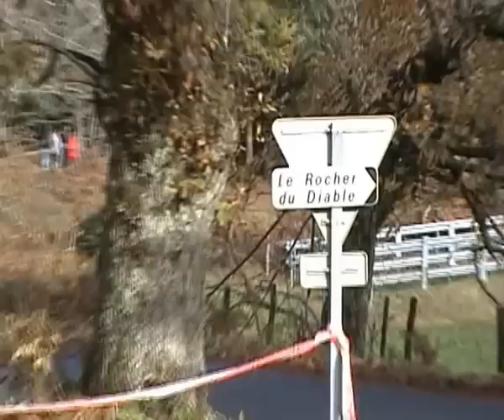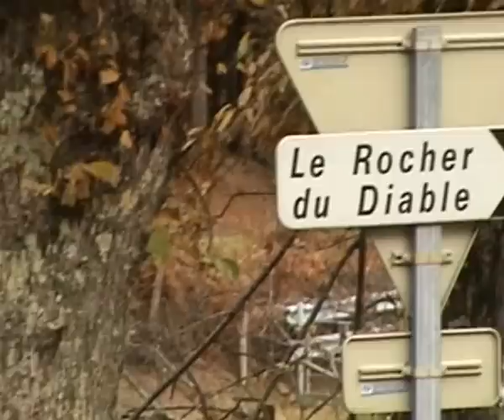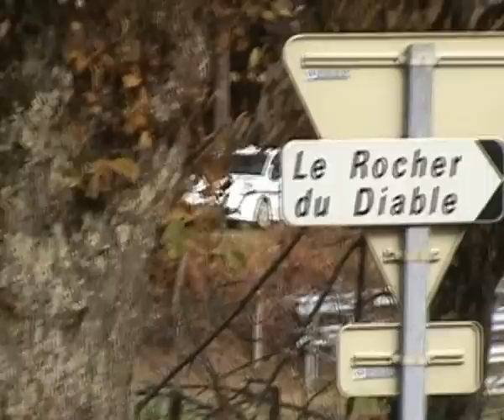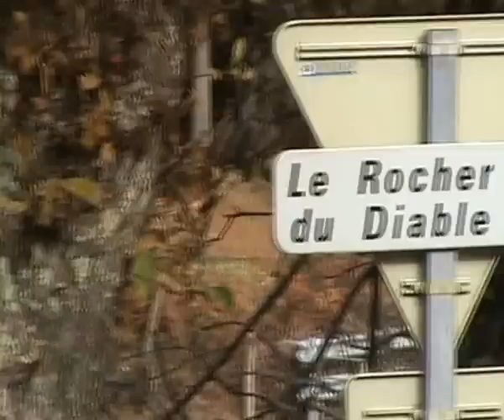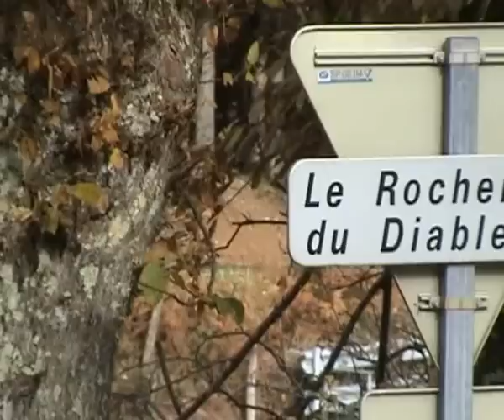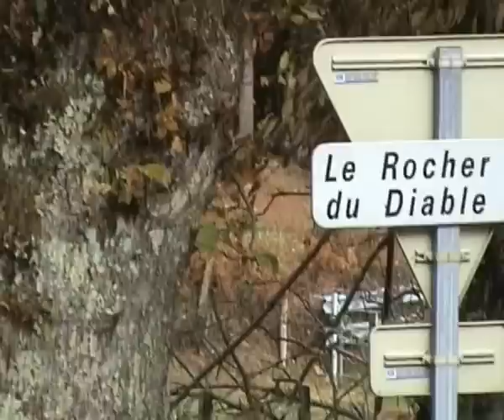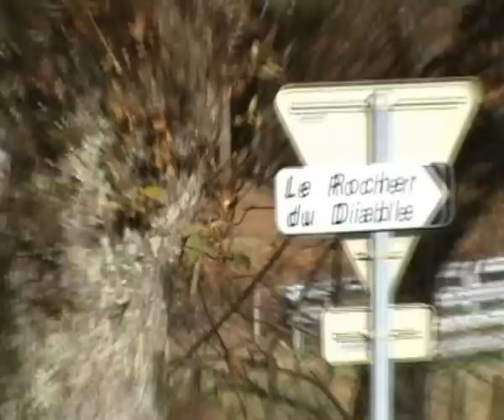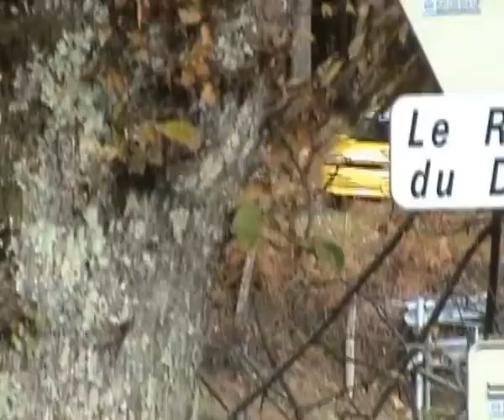Rallye du Cantal 2012